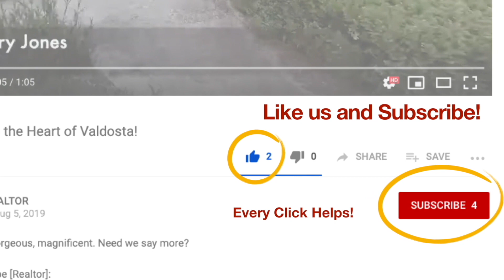Krav Maga!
Ready for a workout? 😅
Whitney Sharpe [Realtor]: